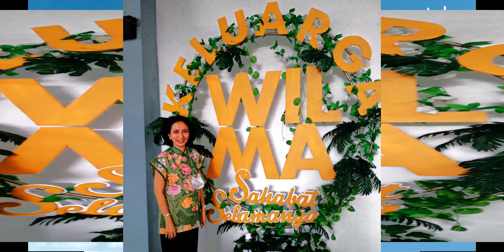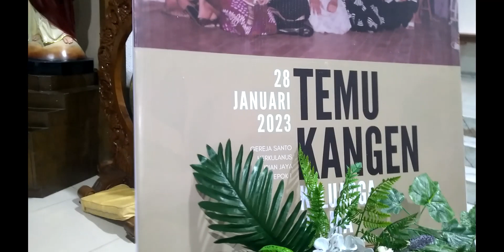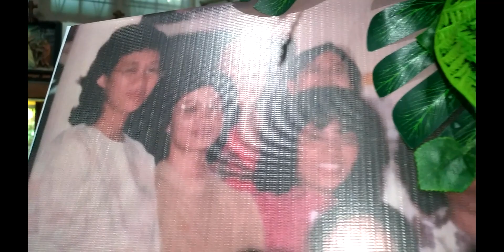KELANA - Temu Kangen MUDIKA Wilayah Lima (WILMA) Gereja Paulus, Gereja Herkulanus Depok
cover by hans obor